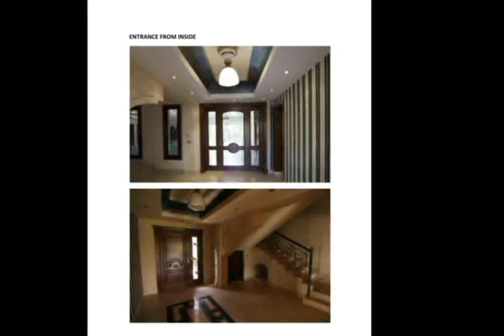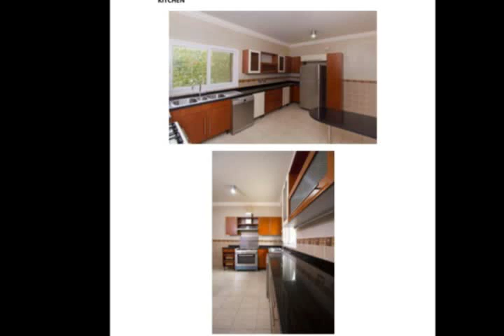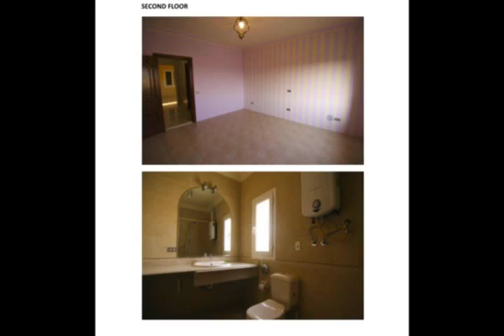Rent Modern villa with swimming pool inside compound at Sheikh Zayed City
Villa for rent fully furnished Modern style inside compound
Location: Giza, Sheikh zayed City, Nozha Street.
Consist of: Ground Foyer, Floor Big Reception marble floor, Toilet, Dinning area, kitchen will all appliances.
First floor: Comfortable living area with terrace has view on green area, master bedroom with private bath & dressing, 2 bedrooms, Bathroom.
Second floor: one room, bathroom, Roof .
Features:
landscape garden, Swimming pool, Central AC, Satellite, Telephone line, 24/7 security, inside Garage, parking outside.
The price: 4000 $ monthly.